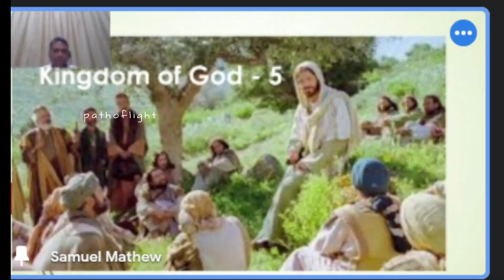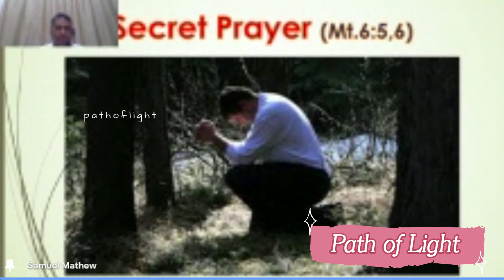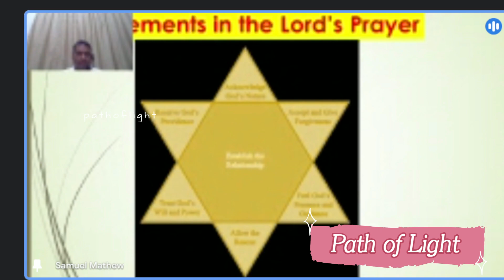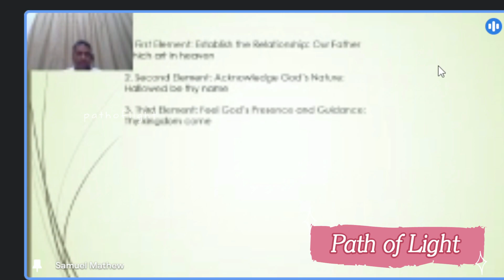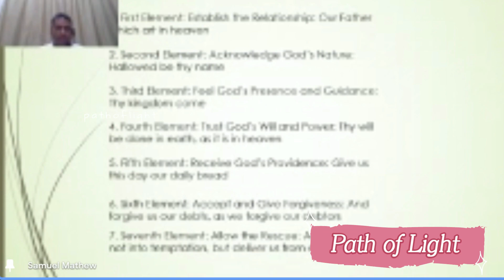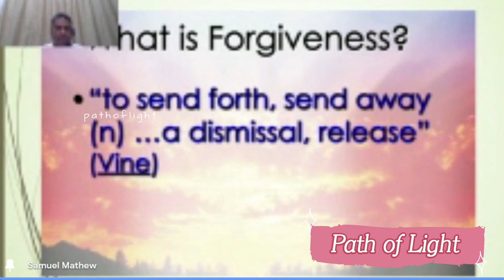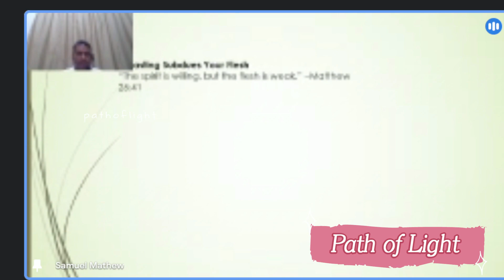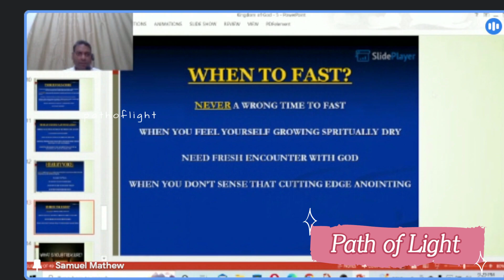20221222 BTSM Class 14 Pastor Samuel Mathew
Kingdom of God - 5